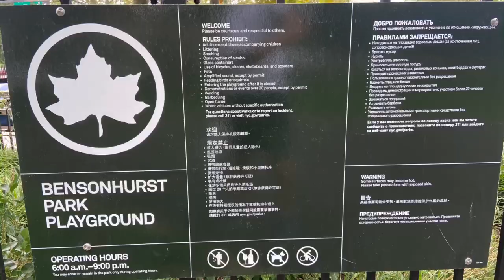060 - NYC Falafel Review - Anayat's Halal Grill - Bensonhurst Park - Bensonhurst Brooklyn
NYC Falafel Review - Anayat's Halal Grill in Bensonhurst Brooklyn, good looking halal kitchen with staple fare on Bath Avenue in Bensonhurst - Filmed at Bensonhurst Park, named after the Bensonhurst neighborhood, itself named after the family of Egbert Benson, one of the original Dutch settler families in the town of New Utrecht holding title to the land for over 200 years before finally selling to a real estate developer who named his neighborhood Bensonhurst-by-the-Sea after the Benson family.  Bensonhurst-by-the-Sea flourishe Cod in the late 19th century as a seaside resort.  One of the main destinations was the Bensonhurst Hotel which one of the local bosses Cornelius Ferguson was able to arrange a backdoor deal to secure adjoining lots and avoid prosecution despite being indicted by a grand jury in 1890.  Following the construction of the belt parkway in 1920, a large 55 acre parcel was bought in a cash deal by a local developer Fred Trump who described the purchase as "his finest home location he has seen," and would subsequently develop the Shore Haven Apartments which still exist today.